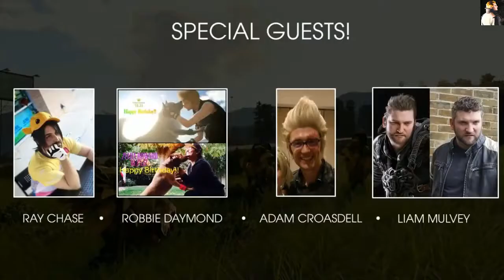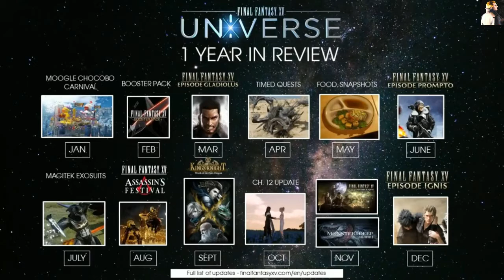Final Fantasy XV - primer aniversario - novedades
Toda la música que se utiliza en este video, pertenece a sus autores y/o compañías productoras